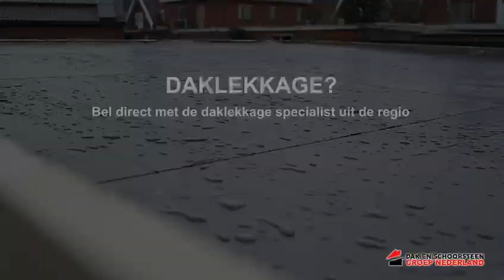Daklekkage Benningbroek | Daklekkage in Benningbroek | Lekkage? Uw regio dakdekker!